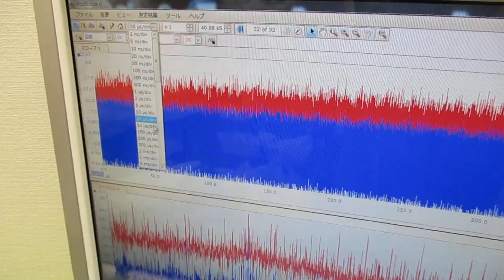超音波制御技術 ultrasonic-labo